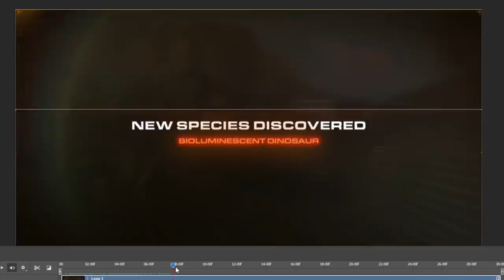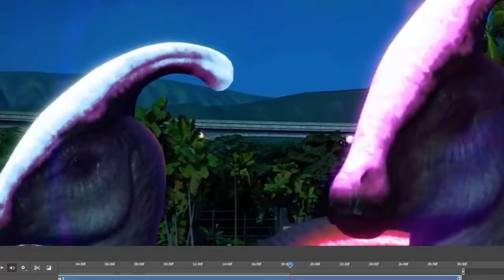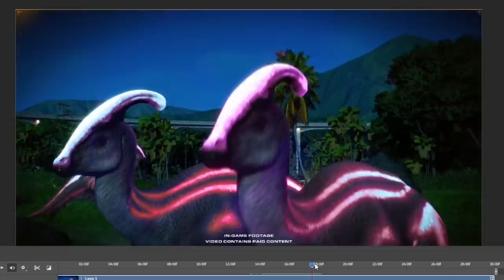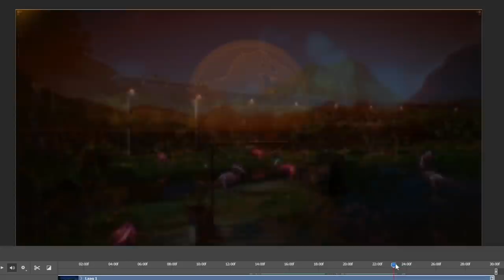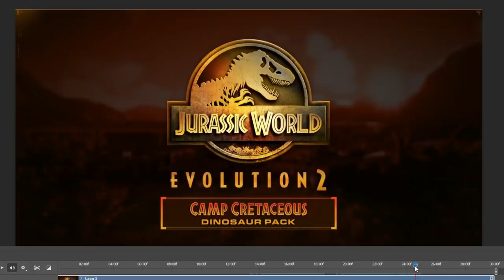GLOWY DINOSAURS! Parasaurolophus LUX | Jurassic World Evolution 2 Camp cretaceous DLC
Sneak peek at the Jurassic World Evolution 2 Camp Cretaceous DLC, which introduces bioluminescent dinosaurs!